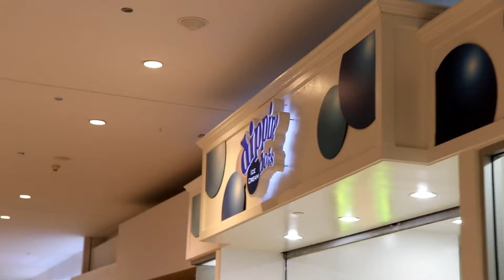We found a baby in a box | Alfred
Fear not folks things are not as bad as they seem. The baby is nothing more than a kids toy. As for my camera well, even I don't have an answer for you folks just yet. All I can say is we hope and wish for the best and see if I'll have to do somethings to make some money in order to get a new camera. Help spam the world with Alfred the Xylophone player.